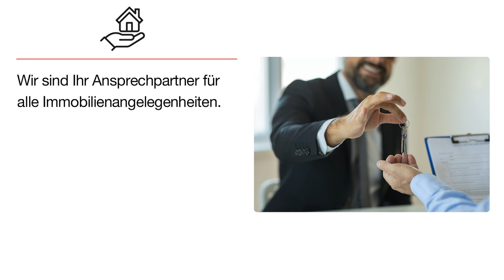Kiesel Immobilien | Immobilienvermittlung in Bad Herrenalb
Kiesel Immobilien
Im Kloster 19
76332 Bad Herrenalb